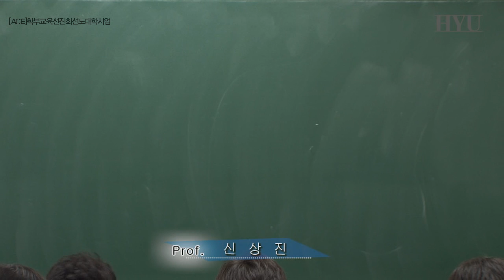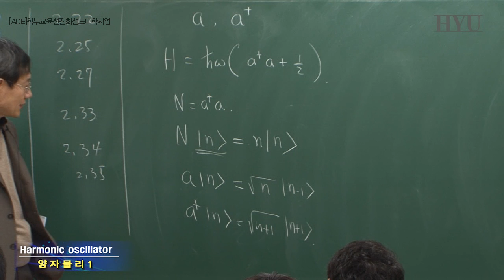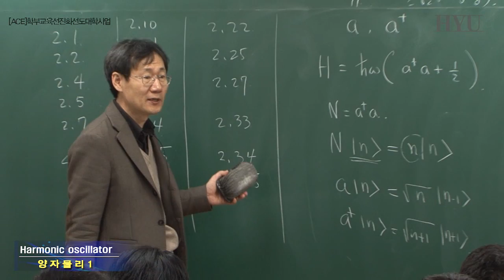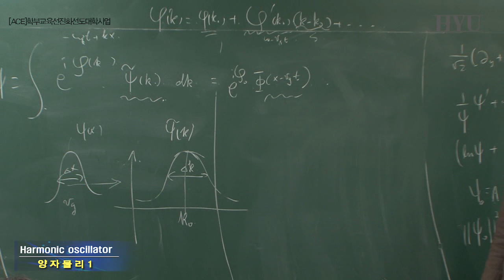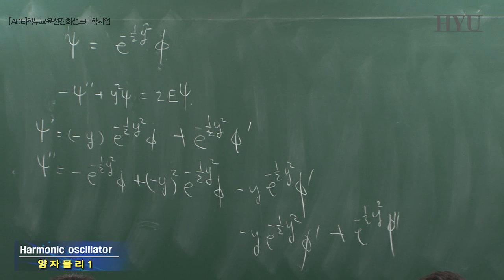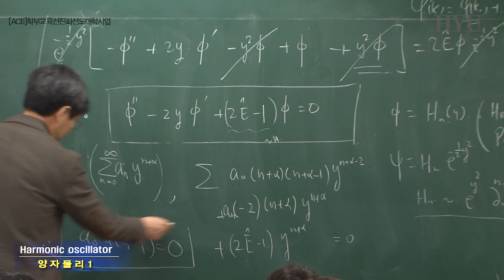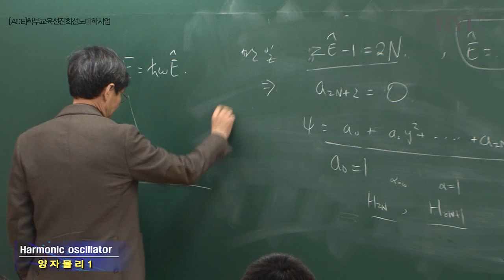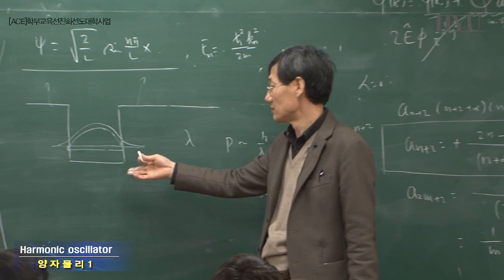4. 단순조화운동의 사다리연산자해법과 시리즈해법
단진자 문제의 에너지고유값이 양자화 되는 이율를 고유함수들의 확률합이 음이 될수 없다는 데에서 찾는다. 단진자 문제의 시리즈 해법을 소개하고 양자화의 이유를 발산을 막기위한 상수의 조절에서 찾는다.